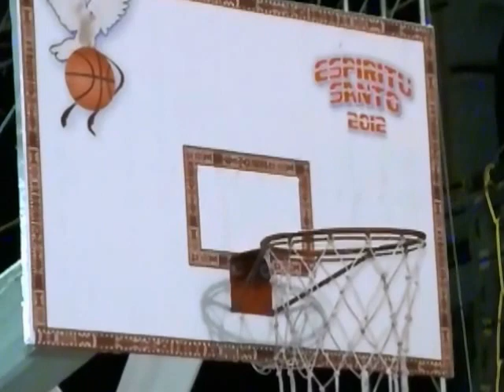tamazulapam mixe 2012(grupo conquistador.wmv)